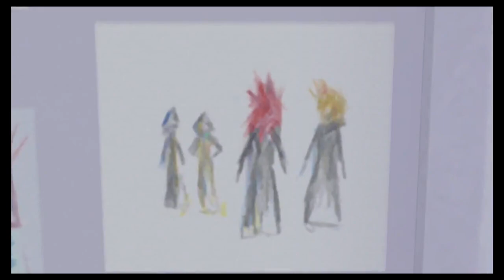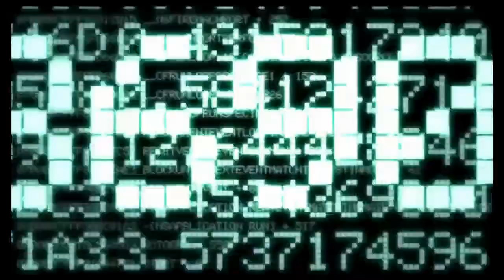#5【実況】キングダムハーツ2FM+ 「別々の心がとけあう時、もう一度その手はつながれる」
トワイライトタウンの七不思議を調査します。
サイファーの声が誰の声といっしょなのかが分かったときの
アハ体験は良いものです。
ムービーが多く、見入ってしまいました。